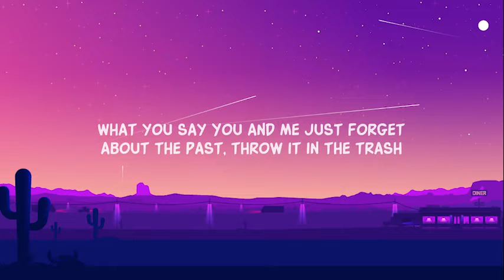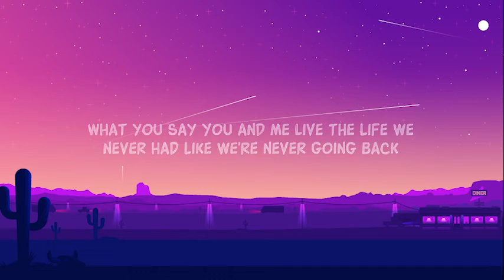JVKE - this is what falling in love feels like (Lyrics) what you say you and me just (TikTok song)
what you say you and me just forget about the past throw it in the trash
what you say you and me just forget about the past tiktok

JVKE - this is what falling in love feels like

[Verse]
My baby got me looking forward to the end of the day
What you say? You and me
Just forget about the past, throw it in the trash

[Chorus]
Yeah
This is falling, falling in love
Ooh, ooh